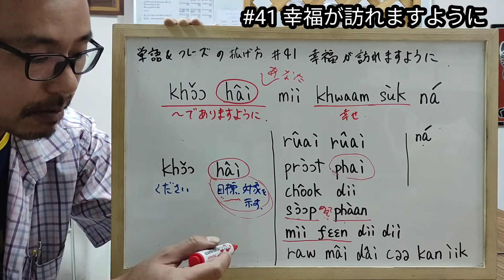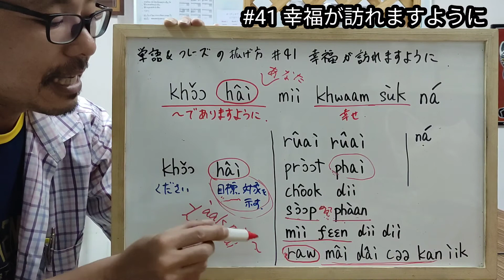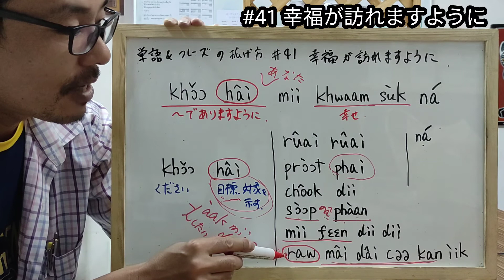(タイ語)単語&フレーズの拡げ方 #41 幸福が訪れますように